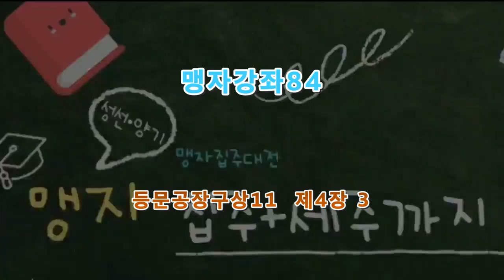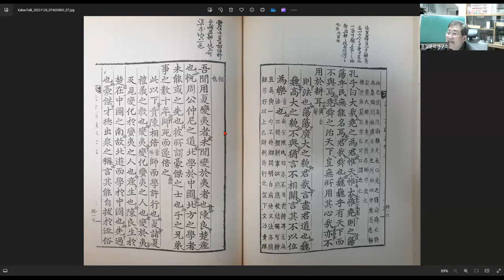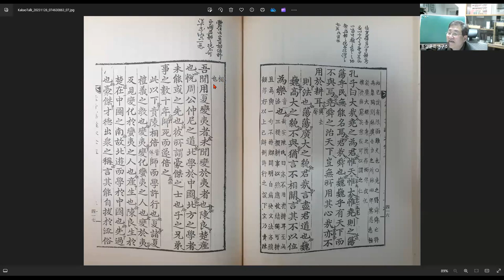맹자강좌84 등문공장구상11 제4장 3